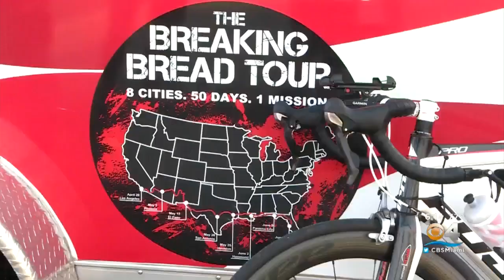Tampa Man On A Mission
A Tampa man, former Green Beret, Jarrid "Jay" Collins leads Operation BBQ Relief which provides food to first responders and victims of natural disasters.